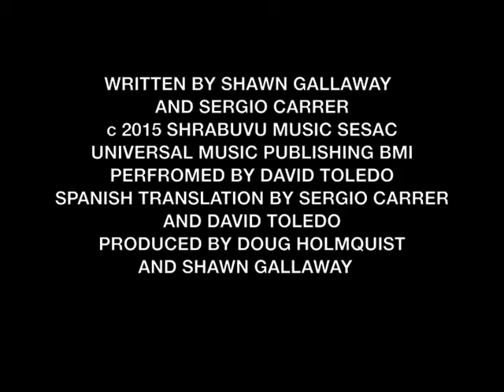Pueblo Primero - David Toledo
Spanish Version of A theme song written for Greater Landscape Services, a company owned and operated by the people that work there. This is absolutely the way of the future for conscious business. People first in harmony with nature!